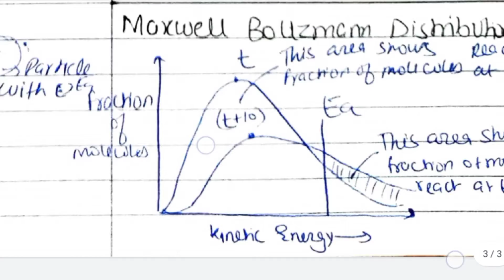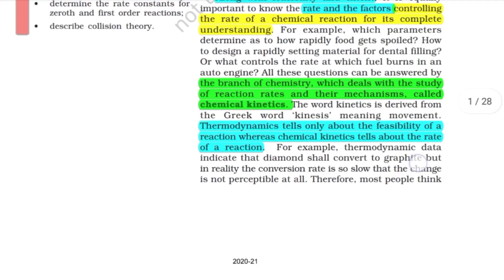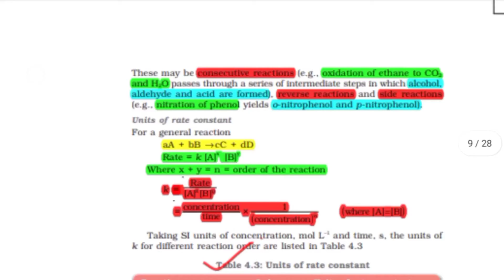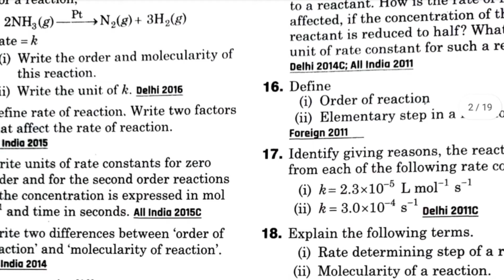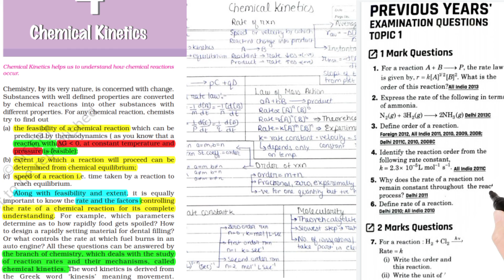Chemical kinetics |short notes|NCERT highlighter| pyq| class-12th |JEE| NEET